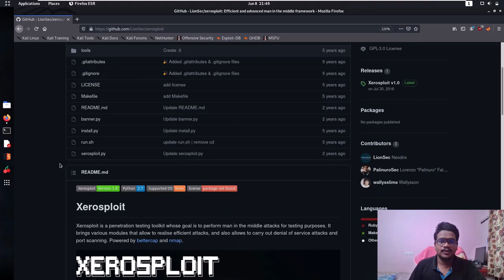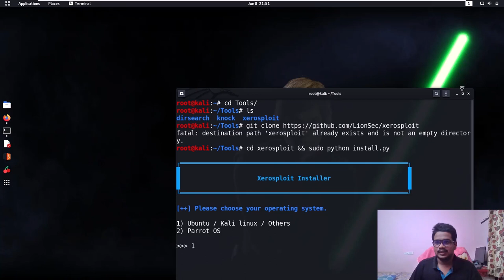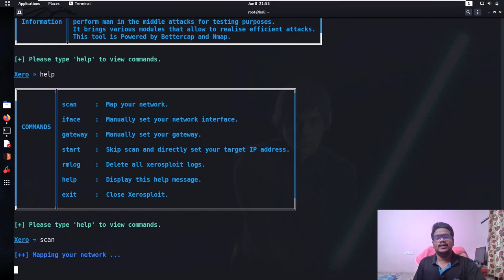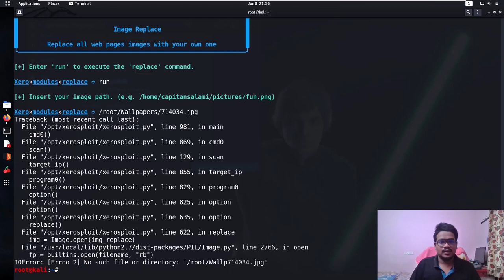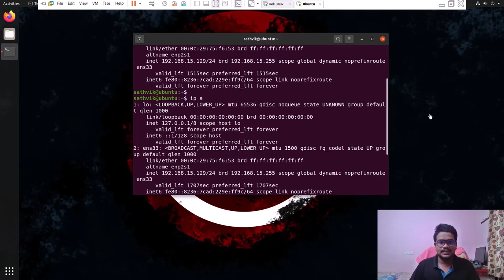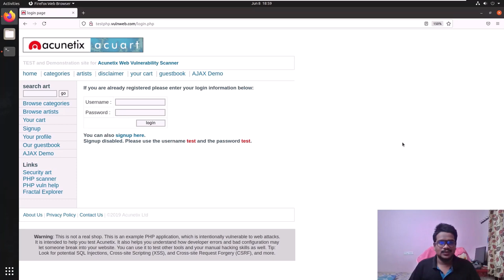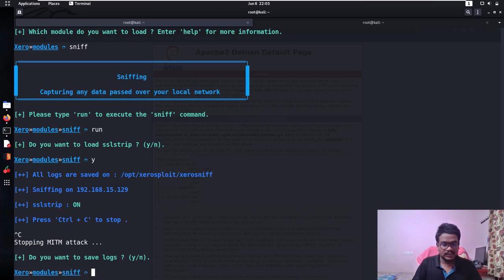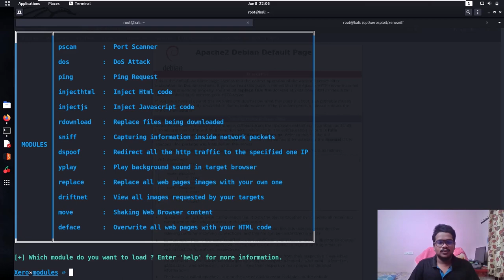Coolest MITM Framework!